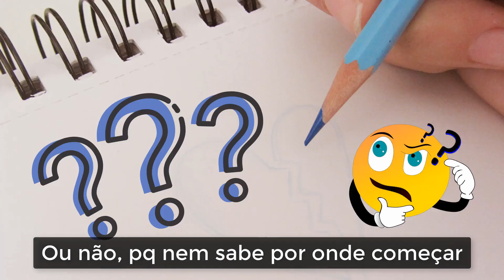♫ PALMEIRAS x BOCA JUNIORS | Paródia Libertadores ‹ RALPH +10 ›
🔴 Descubra agora como Você pode Aprender a Desenhar qualquer personagem
sem ter nenhuma experiência e mesmo achando que você não tem o “dom”.

Promova sua marca, empresa ou produto, entre em contato ↴

Letra :

o Palmeiras na Liberta
Tenta Classificação
Passa ou Não?
na La Bombonera..
o Boca Juniors Passou o Carro no Verdão
e Sem Perdão

Mas Será o Benedetto
o Verdão Segurou Até o Final
e Se Deu Mal

Mais na Liberta
Pro Palmeiras Tava Tudo Muito Bom

Tava Invicto Ganhando Tudo
Enquanto Seus Rivais Sofrendo
no Brasileirão Ninguém Pega
Ta Como Uma Bala..

Agora Tem o Jogo da Volta
e no Alianz Parque
Vai Ser de Outro Jeito
Comenta Ai Em Baixo Que Time Tu Acha Que Passa..

Verdão Vai Jogar
Querendo Passar
Caldeirão Vai Ferver
o Boca Vai Catimbar..

Verdão na Arena Tem Que Respeitar
é o Lider Isolado Aqui da Seria a
Felipão no Comando Pode Acreditar
Felipe Melo Rasgando é de Assustar

o Dudu Pode Decidir
o Técnico Deles Nem Vai Vim
Torcedor Palmeirense  Vai Acreditar
Até o Ultimo Segundo Verdão Vai Ganhar

o Verdão Tá Vencendo
a Torcida Envolvendo
Eu To Vendo
Classificação

o Palmeiras
na Liberta Vai Jogar o Ideal
Pra Ir Pra Final

o Palmeiras
na Liberta Tenta Classificação
Passa ou Não?

o Palmeiras Vai Pra Final
Comenta Ai..
ou Vai Sair